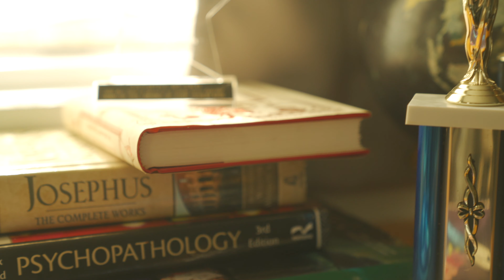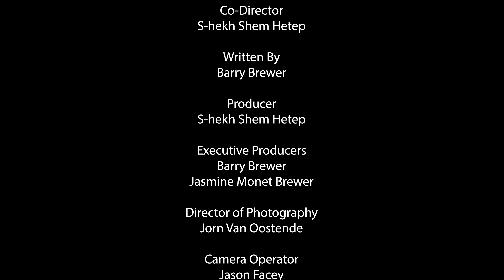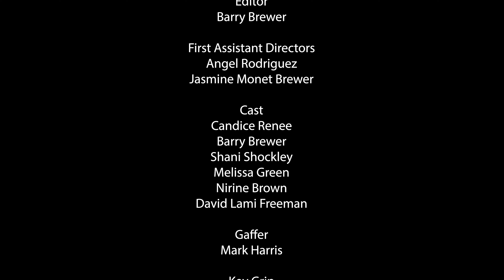Jack and Jill Episode 2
About Barry:
Was Good! If you like what you see, GET INVOLVED!

Barry Brewer Jr.